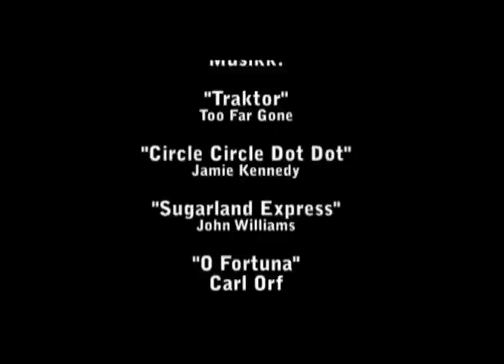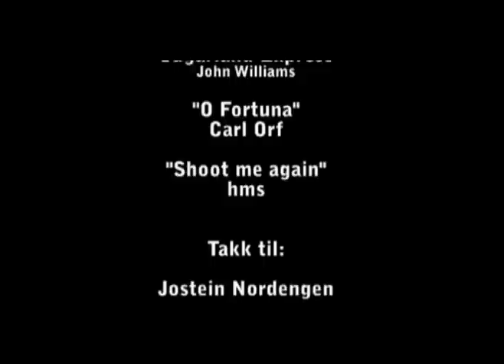Traktor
At last on YouTube: the great animationpicture made by me, Traktor, (which means tractor). There is no talking so the language is'nt any problem. (only in Norwegian)